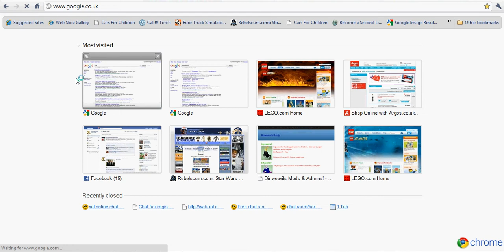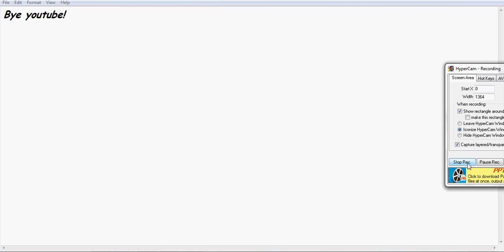Old Binweevils site (the way back machine)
This is not the hole binweevils website, just a tiny bit. But you can try other links!